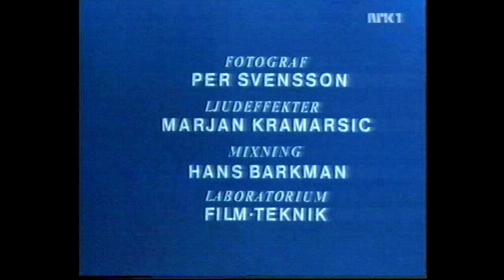Albert Åberg - Albert og udyret (TV-dub)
Albert har gjort noe forferdelig: Han har slått en unge som er mindre. Det var etter at ballen var blitt borte. Albert klarer ikke å slutte å tenke på det i senga den natten, og han begynner å se skumle ting rundt seg. Er det et uhyre under senga hans?

Sesong 1, episode 6. Sendt første gang i 1981. Opptak fra 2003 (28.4, for å være presis). Christian Strand presenterer programmet.

Forteller: Kyrre Haugen Bakke
Norsk versjon: Sven Lange

Takk til Leif-Arne Erlandsen for opptak.